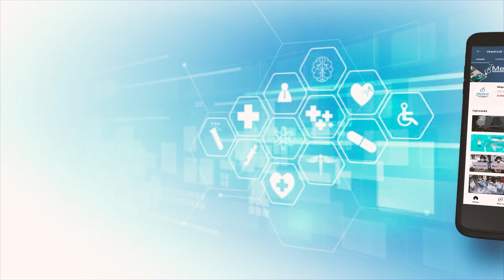Sexual activity maybe an asthma trigger: Study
When people with asthma wonder what forms of exercise might cause an asthma flare, they may not take sexual relations into account. A new study being presented at this year’s American College of Allergy, Asthma and Immunology (ACAAI) Annual Scientific Meeting in Louisville, KY, shows that sex can be an undiagnosed trigger for asthma exacerbations.

The researchers wanted to investigate whether case studies on asthma exacerbations mentioned sexual activity as a possible cause.Many people don’t realize that the energy expenditure of sexual activity is about equivalent to walking up two flights of stairs, they said.